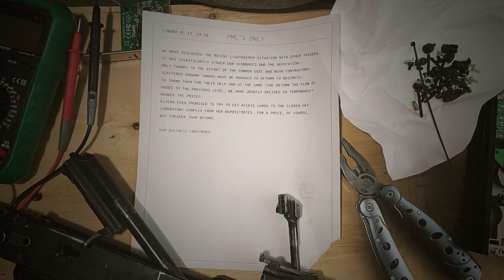эта анимация заставила меня ждать новый патч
а может вайп и будет